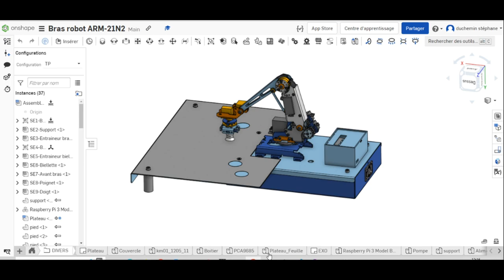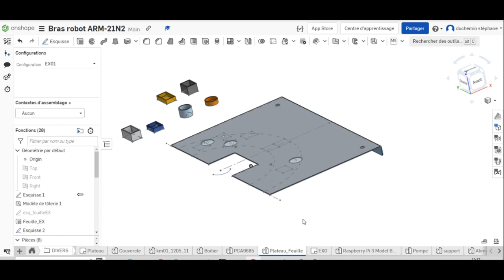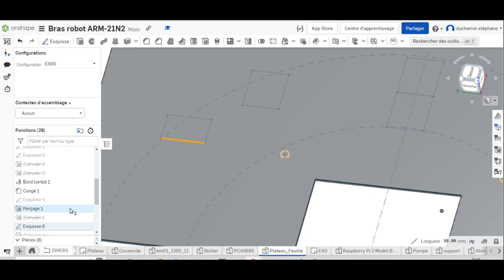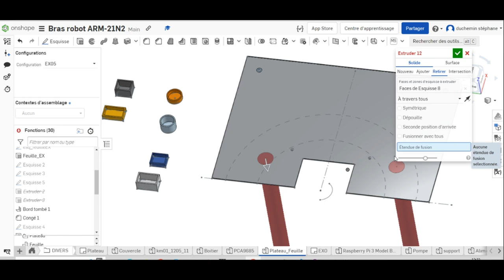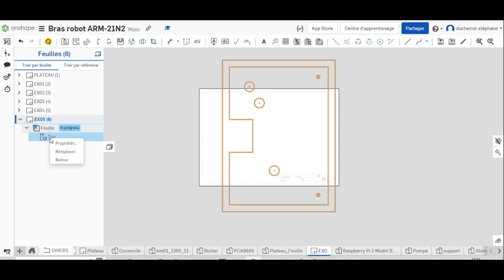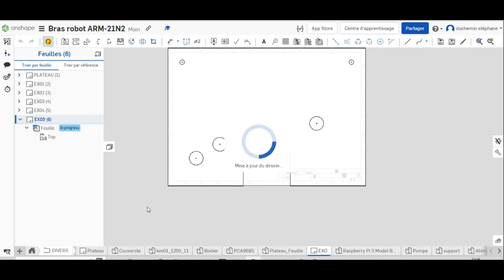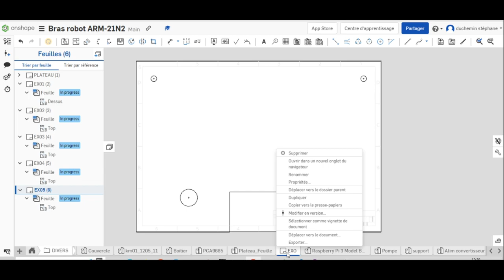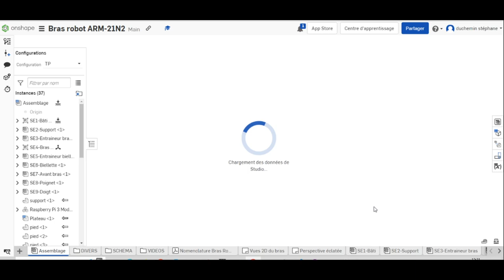création du plateau exercice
robot onshape education robotique diy cad Comment créer un exercice pour le bras robot ARM 21N2.
Utiliser le modèle 3D ONSHAPE